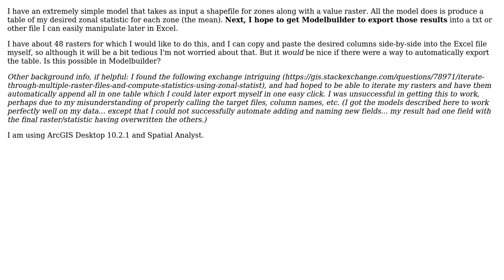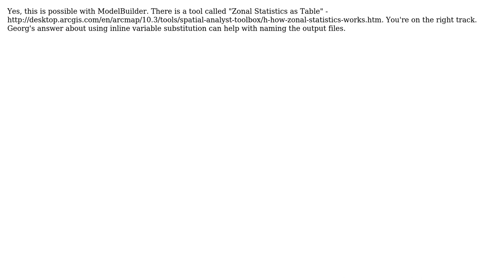GIS: Exporting Zonal Statistics As Table output in ModelBuilder (2 Solutions!!)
GIS: Exporting Zonal Statistics As Table output in ModelBuilder

With thanks & praise to God, and with thanks to the many people who have made this project possible! | Content (except music & images) licensed under CC BY-SA | Music | Images & others | With thanks to user user3288247 user Tom Dilts user PolyGeo user Dror Har Gil and the Stack Exchange Network Trademarks are property of their respective owners. You are responsible for your own actions.